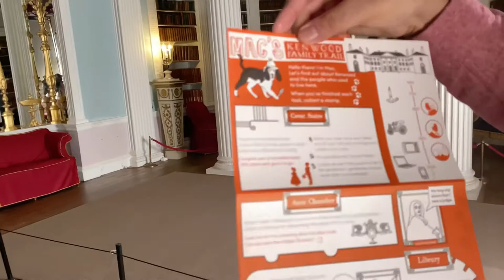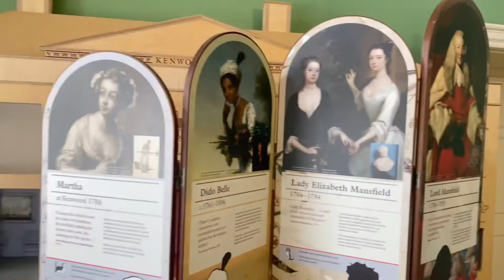Rare Painting in Ancient 16th Century English House | Kenwood House | London Hidden Gem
This is our continuation of first vlog, if you haven't seen the first part, please check out video :

Kenwood House is an example of a gentlemen’s home in the 18th century. Inside you can see Rembrandts, Vermeer and Gainsboroughs.
You might recognise the exterior which is where Julian Roberts and Hugh Grant filmed a scene from Notting Hill.